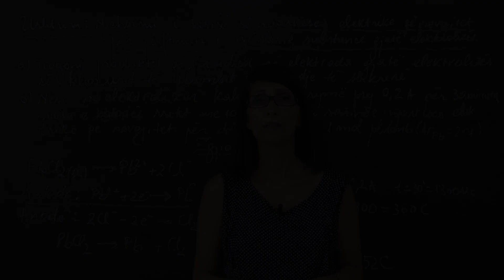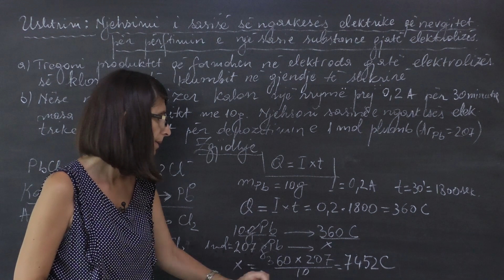Kimi - Ushtrim: Njehsimi i ngarkesës elektrike gjatë elektrolizës